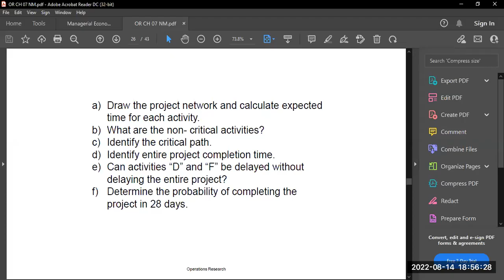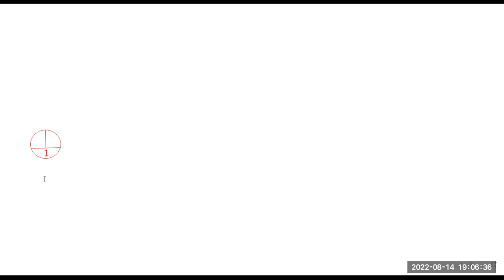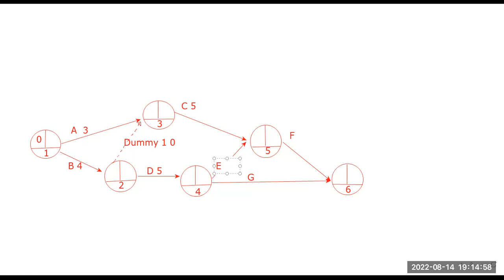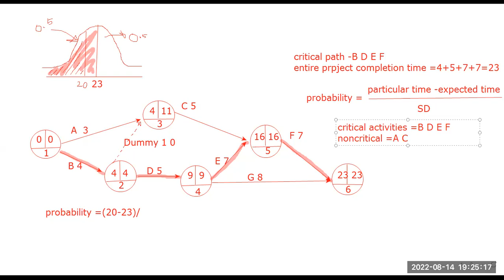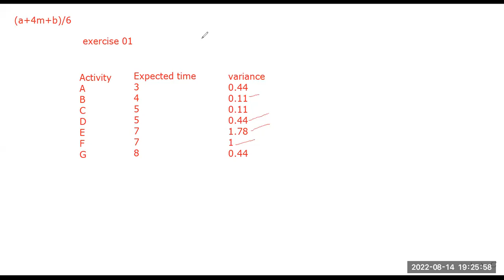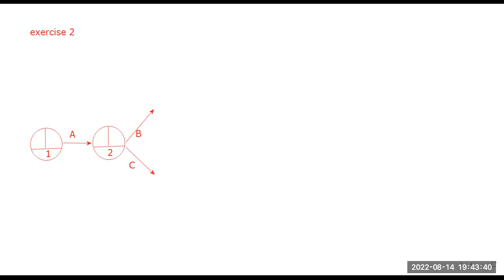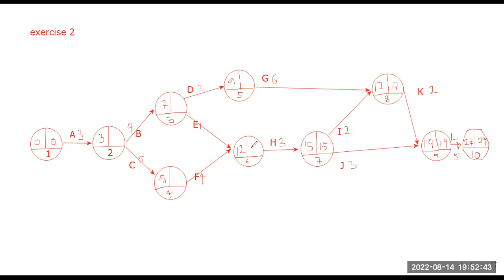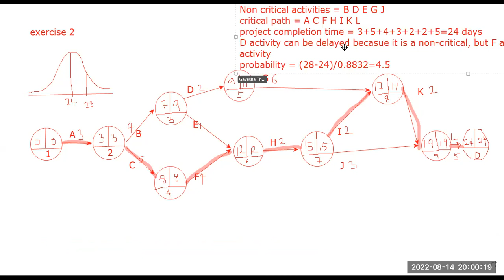Network model Part 4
End